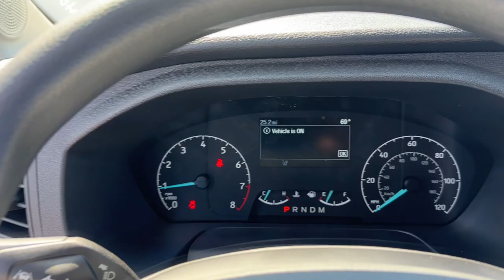2024 Ford Transit_Cargo_Van near me Highland Park, Arlington Heights, Skokie, Libertyville, Glenview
Oxford White New 2024 Ford Transit_Cargo_Van T250 available near me in HIghland Park, Illinois at Highland Park Ford. Servicing the Arlington Heights, Skokie, Libertyville, Glenview, IL area.

CALL OUR SALES DEPARTMENT TODAY 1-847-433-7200 TO GET ALL THE DETAILS ON THIS VEHICLE AS WELL AS INFORMATION ON ALL THE INCENTIVES AVAILABLE! We are not responsible for any typos or errors on the information provided here. Price excludes tax title license and documentary service fee.